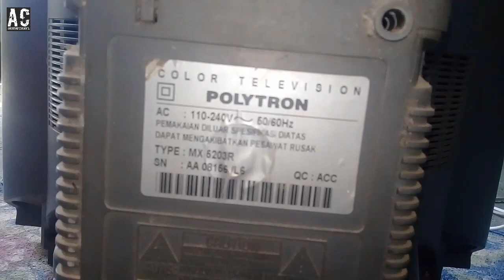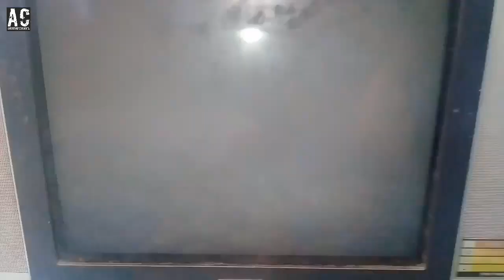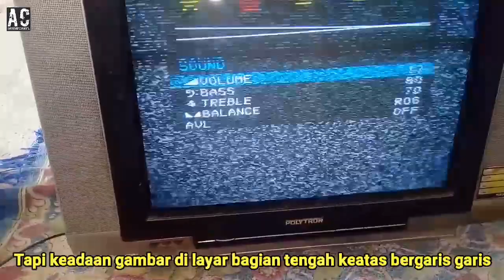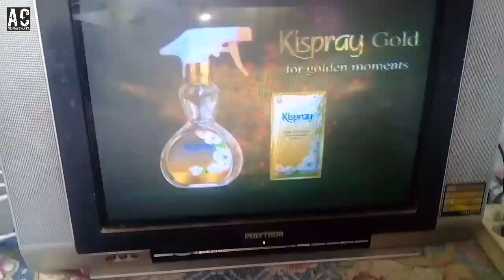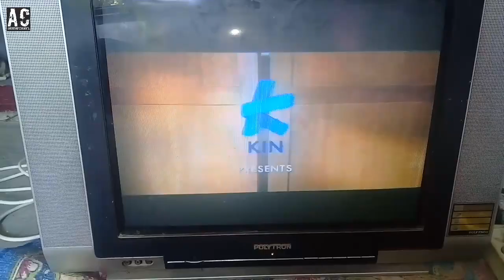TV Polytron minimax hidup sebentar mati lagi, mati standby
TV Polytron minimax dengan kendala hidup/nyala sebentar mati lagi.
Dengan cara elco nilai 2x 1uF 50V bagian vertikal diganti dengan yang baru, tv kembali normal.